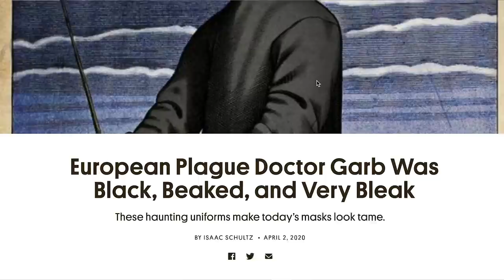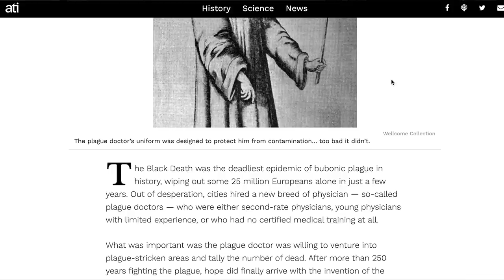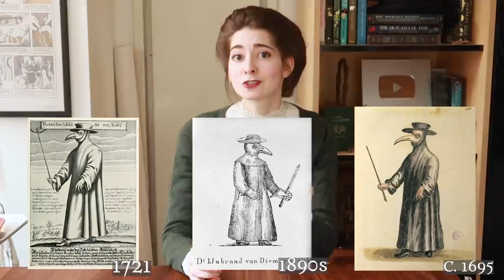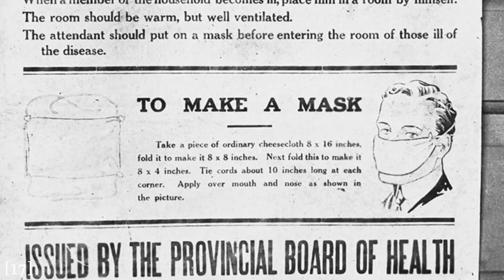From Plague Doctor to PPE: A Brief History of Pandemic Protection Gear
Tasty footnotes & further resources below.
Obviously the particular history of medical dress is not my regular area of expertise, so please accept the information presented in this video as my superficial primary peek into the subject, brought on by a fit of timely curiosity.

[8] An illustration from the 'Romance of Alexander' in the Bodleian Library, Oxford. (Photo by Hulton Archive/Getty Images)
[10] Christine M. Boeckl, Images of Plague and Pestilence: Iconography and Iconology (Truman State University Press, 2000), pp. 15, 27.
[13] ‘Modern human history’ is defined as ‘History up to the present day, [beginning] from some arbitrary point taken to represent the end of the Middle Ages.’ Or, beginning roughly from when the English-speaking world graduated from Middle English (‘Whan that Aprill, with his shoures soote the droughte of March hath perced to the roote…’ -The Canterbury Tales, c. 14th c) to what we now recognise today as Modern English. Yes, technically Shakespeare was speaking the same Modern English (ok, ‘Early Modern English’) that we speak today. Basically this is to say that ‘Modern human history’ does not include the 14th century black plague, which likely would have out-killed the 1918 flu pandemic.
[17] A period photo of a poster issued by Alberta's Provincial Board of Health alerting the public to the 1918 influenza epidemic. The poster gives information on the Spanish flu, and instructions on how to make a mask.

**Due to character cutoff, image and music credits continued

Want to get started with hand sewing?
🕯Check out my Skillshare original course, “Hand Sewing Basics: Working Wonders with Fabric, Needle & Thread”.